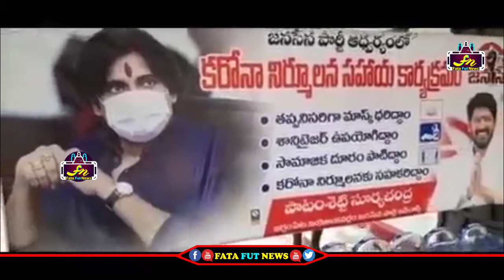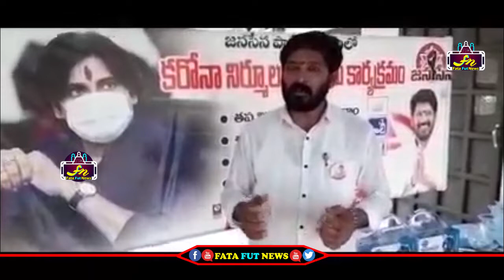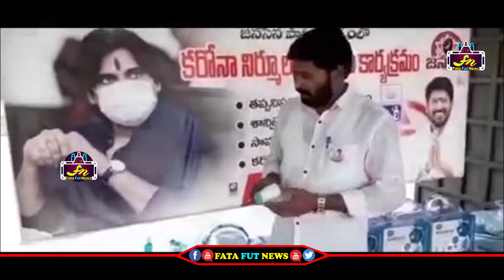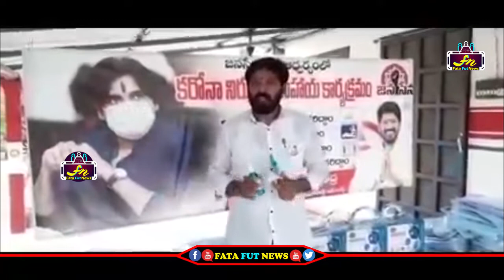ప్రభుత్వం చేయలేని పనిని జనసేన నాయుకుడు చేసి చూపిస్తున్నాడు | patamsetty suryachandra | Fata Fut News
Watch#